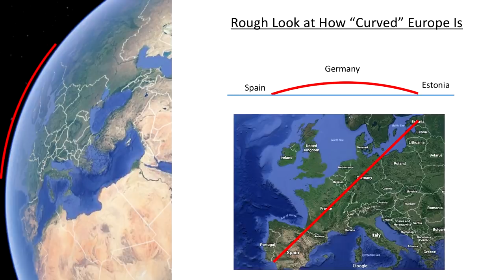DROP THE ANCHOR BOYS!! (Minecraft Build Battle)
===CREDITS===